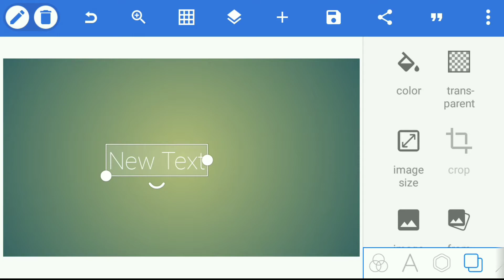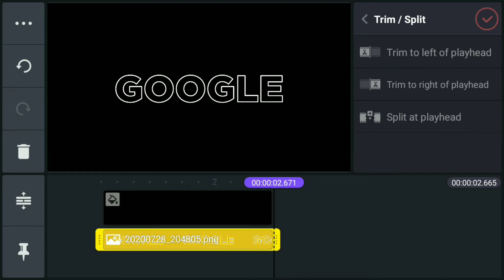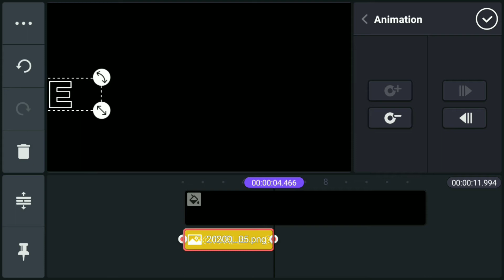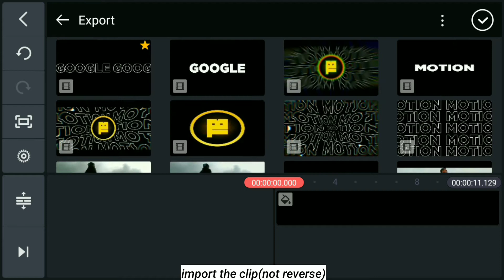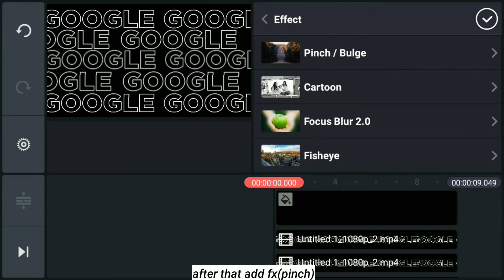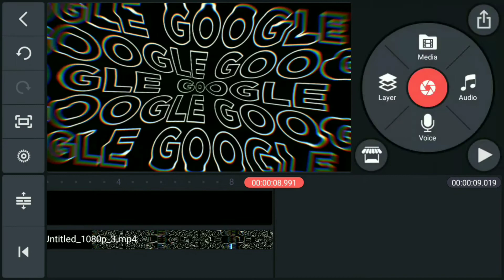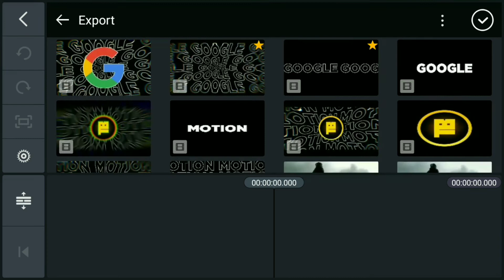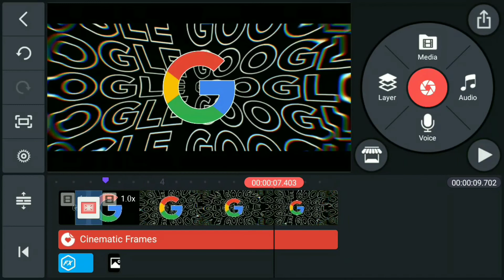Motion Graphics Intro in Kinemaster || Kinemaster Tutorial || Tinkuboi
This is a big tutorial and hope you will find it very long but I am sure that it will be worth it.

Timestamp for skipping steps:-

00:40 - [MAKING TEXT]
02:38 - [MAKING GRAPHICS]
13:57 - [COMBINING]
17:18 - [THE RESULT]

Applications used:-
1. Kinemaster
2. Pixellab